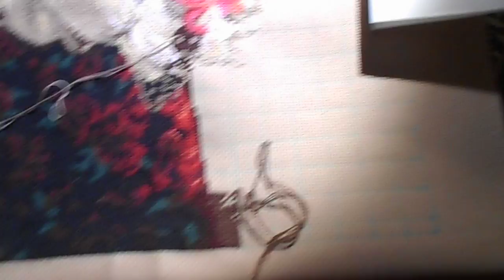Девушка с букетом. Отчет #2